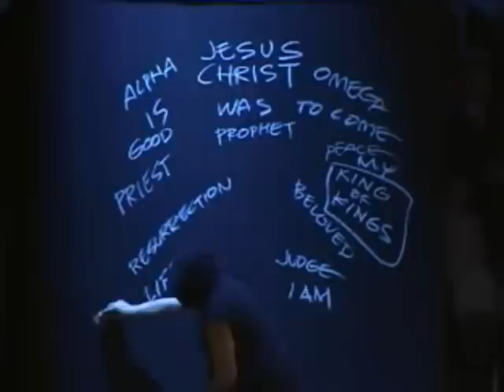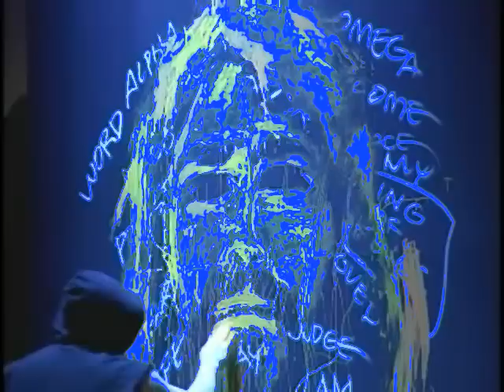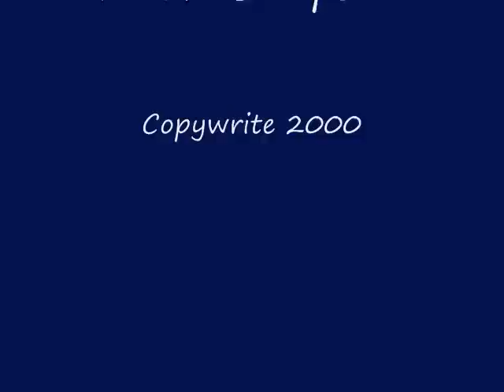Who's That Man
An original song writen, performed and recorded by William Davidson